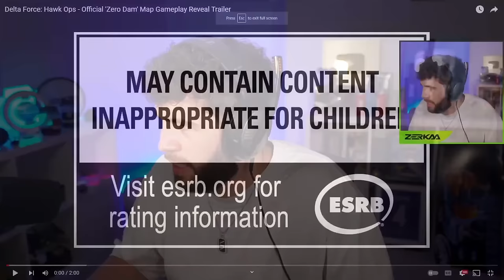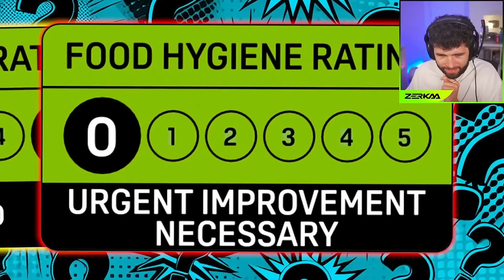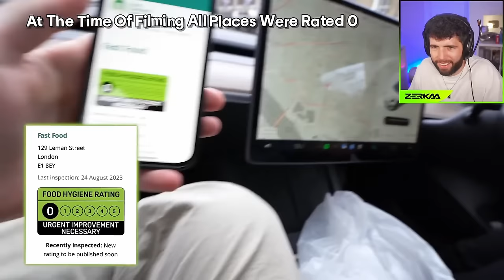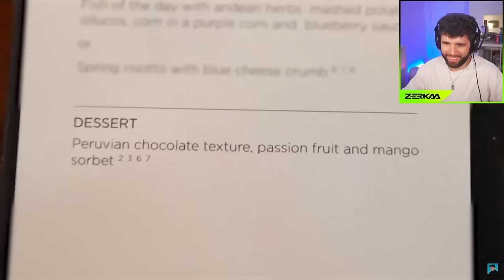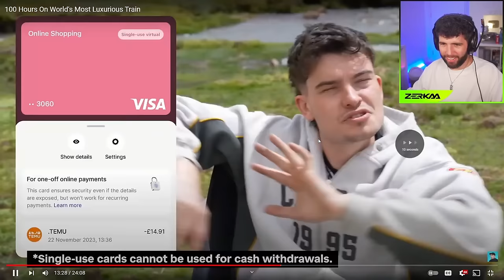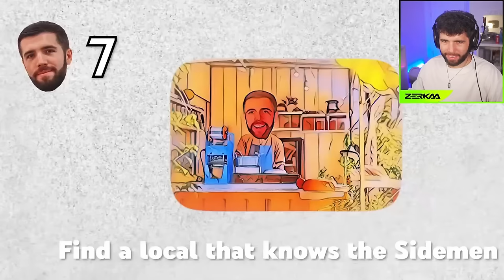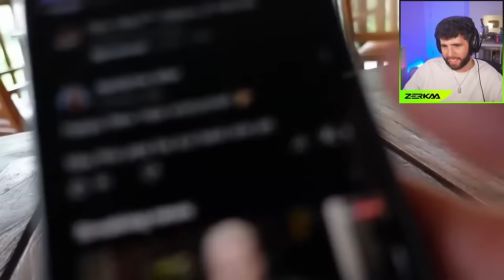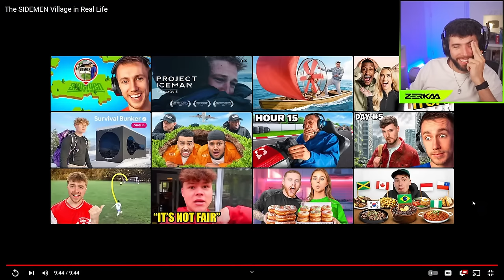THE *BEST* NEXT SIDEMEN SUNDAY LOCATION?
Zerkaa Reacts To The Sidemen REAL LIFE Island...

📽️• Originally Streamed: 6th March 2024